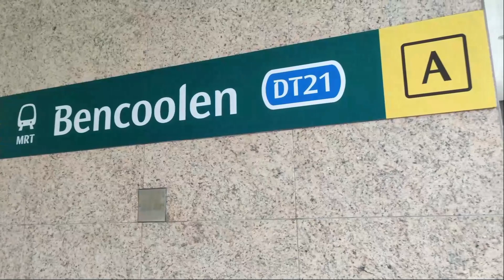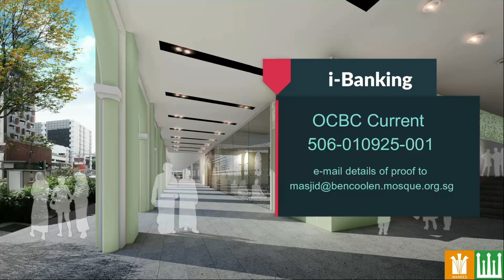🔊 ஜும்ஆ e-பயான் - நீதமாக நடந்துக்கொள்ளுங்கள்! - 29 Jan 2021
Assalamualaikum Dear Jema'ah,

Jummah e-Bayaan [Tamil]

Title: Hadith Qudsi: The Importance of Being Just
Time: 12.15 PM
Date: 29 January 2021 / 16 Jamadilakhir 1442H
Speaker: Moulana Abdul Kaiyoom Baqavi

Summary of today's Bayaan:

When Islam commands a believer to act justly, it encompasses all aspects of life. It encompasses justice in our actions, speech and dealings with other people as justice is a form of taqwa. And indeed, a person who acts justly, is one of greater taqwa.

Justice invites us to remain steadfast in doing  good, preaching good character, and continue to show others of how beautiful and noble our religion is. This is to ensure that those who are confused on Islam or have some misunderstanding on its teachings will eventually notice the beauty of our religion through our actions, speech and our positive attitude. If we are to counter hatred with hatred, the situation will surely worsen and our close relationships we have built before, will crumble.

An act of an individual does not represent a group. The mistake made by an individual does not reflect the overall values of the community. Just as how we do not want to be perceived unfairly when a Muslim is involved in an act of violence, we ought to avoid behaving as such towards others.

இஸ்லாமிய சமய மன்றம் சிங்கப்பூர் (MUIS) வெள்ளிக்கிழமை பிரசங்கத்தை முன்வைத்து.

🎙சிறப்புரை: மௌலானா அப்துல் கையூம் பாகவி